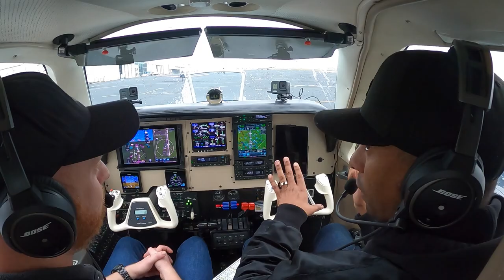How to Close with Kevin Dorsey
Guest Kevin Dorsey offers a key tip to close the deal. Hint: it involves the power of silence.